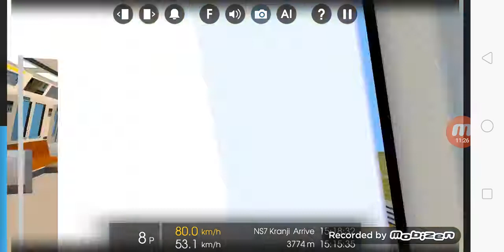Hmmsim 2 c651 Jorung East -Kranji♿